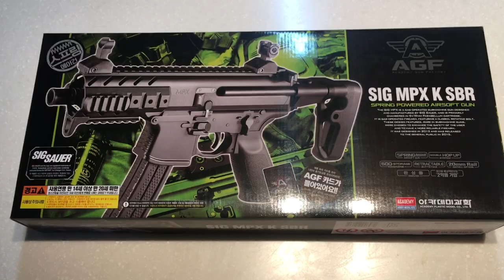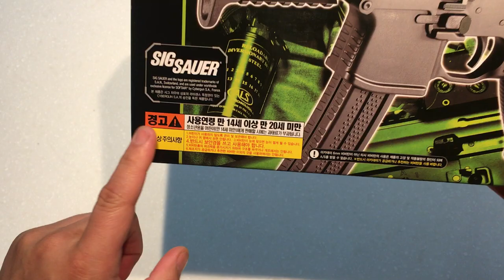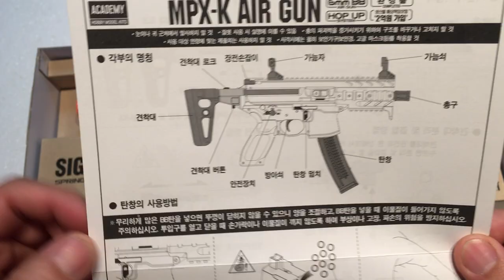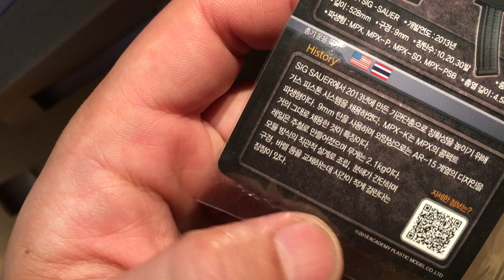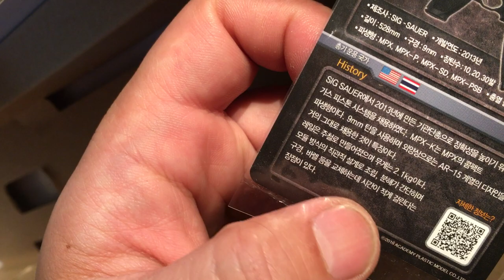[황스TV] 아카데미의 수작! 시그 MPX 다들 극찬하는 이유가 있네요~! 두개 사세요!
흠잡을 곳이 없는 최고의 총입니다.